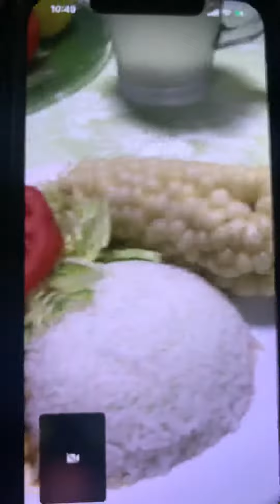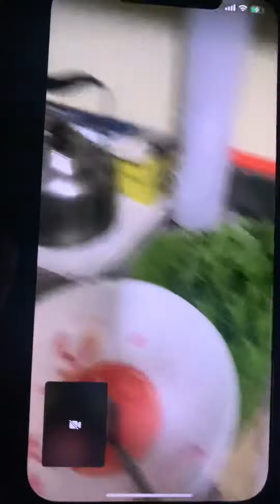1 de febrero de 2022